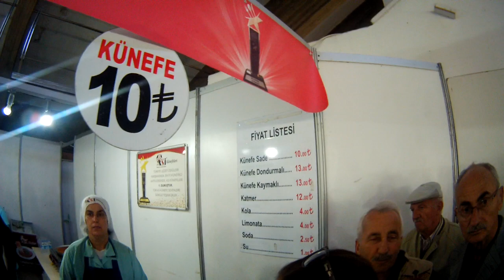⭐️Fuarda Takipçilerimizle Karşılaştık 💖Lezzet Ödüllü ASİ KÜNEFE ✅Hatay Tanıtım Günleri Ankara 2018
💖Başkent'te Hatay Tanıtım Günleri 2018💖
Başkent’te Hatay Tanıtım Günleri 31 Ekim – 04 Kasım 2018 tarihleri arasında Ankara Akm Fuar alanında gerçekleşti.Hatay ilklerin, medeniyetin şehri olup Hatay dünyadaki 23 medeniyetin 13 tanesinin yaşadığı çok kadim bir şehir. Ayrıca Hatay üç tane semavi dinin kutsal kitabında ismi geçen çok önemli bir şehir. Musevilerin ilk havrası orada. Hristiyan dünyasının ilk mağara kilisesi orada. İlk Hristiyan kelimesi orada kullanıldı. Anadolu’daki ilk cami yine Hatay’da. Yani Hatay ilklerin ve renklerin şehri..